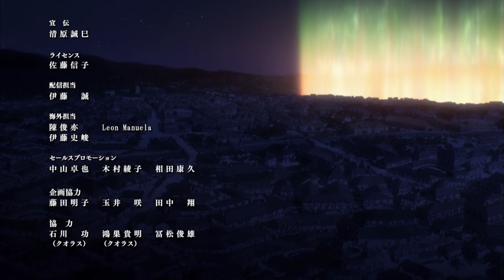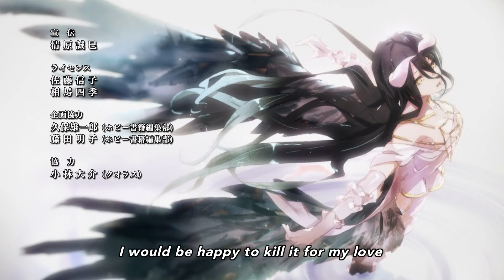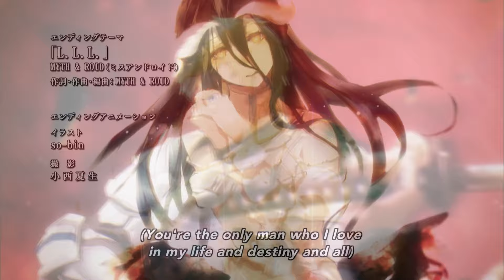OVERLORD's OP World Class Items Explained | How Over Powered Were World Class Items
Overlord broken and overpowered collection of world items!